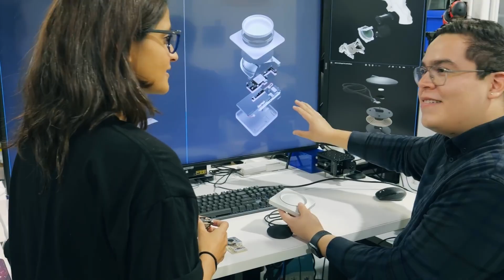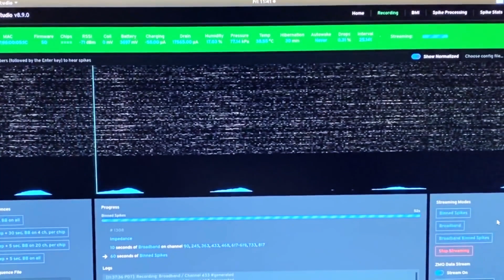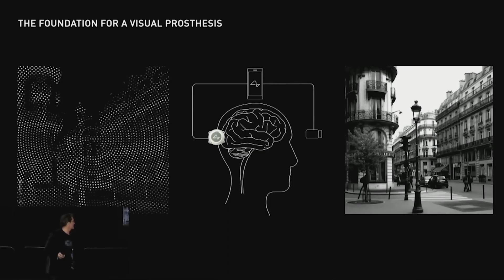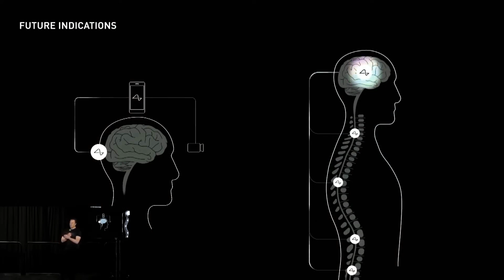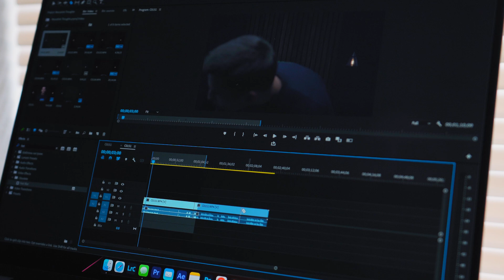Neuralink Chip, Should I do it? Opportunities and Risks.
In this video, I share my opinion on the opportunities and risks of implanting a Neuralink Chip. It's a great technology with great benefits, but can it destroy you?